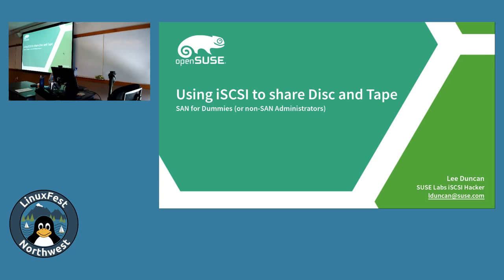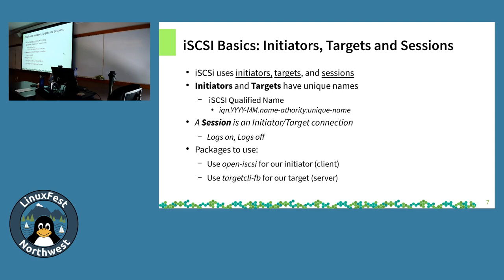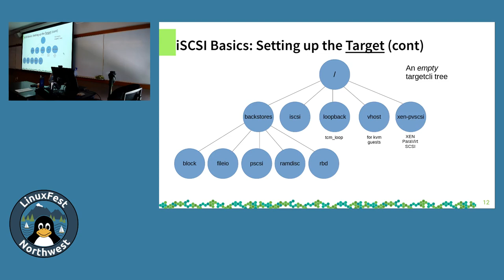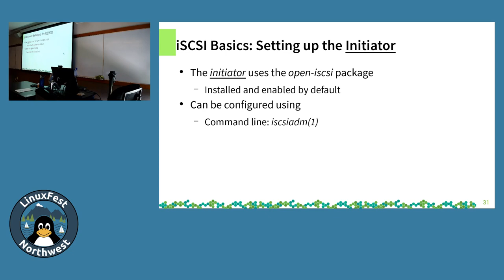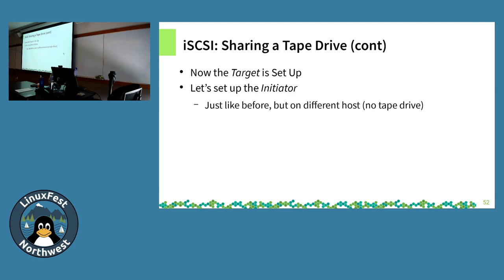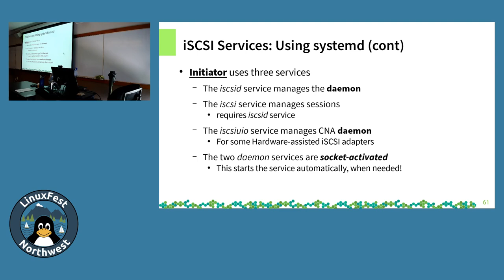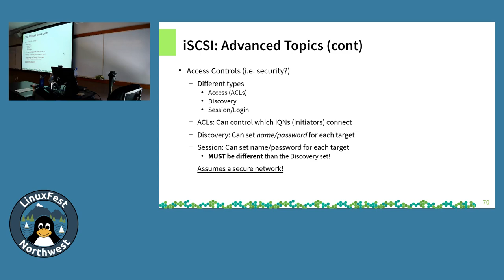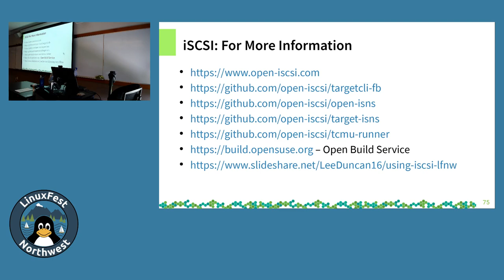LinuxFest Northwest 2019: Using iSCSI to share Discs and Tape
presented by Lee Duncan

All the tools you need for your own local SAN are available on Linux, including an iSCSI initiator (open-iscsi) and an iSCSI target (LIO) using the targetcli interactive interface. Using these tools, it's easy to share disc drives and even tape units between systems. I will touch on some advanced subjects, such as tcmu-runner, a package that allows users to create their own custom user-space IO back-ends.